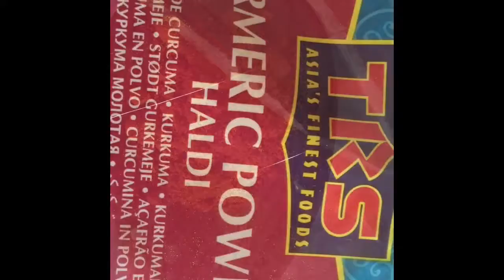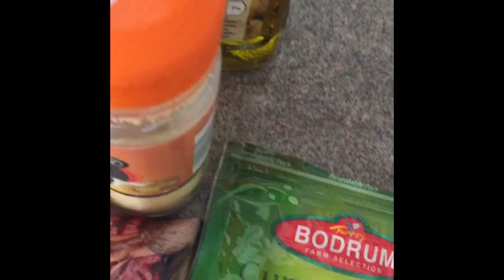Simple Healthy Recipe